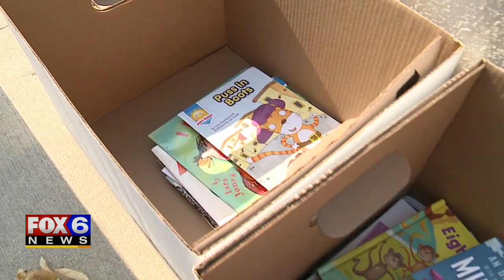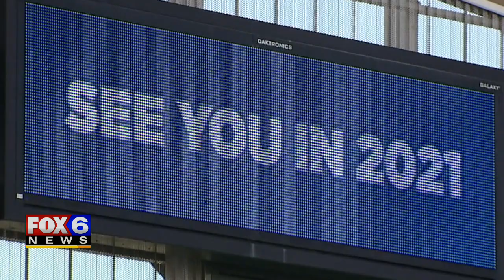Fans swap donations for Summerfest tickets at drive-up event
Summerfest fans had a chance to give back and got something awesome in return on Saturday, Oct. 10.

While things have been quiet at Henry Maier Festival Park this year, a donation drive-up made some noise for a good cause.